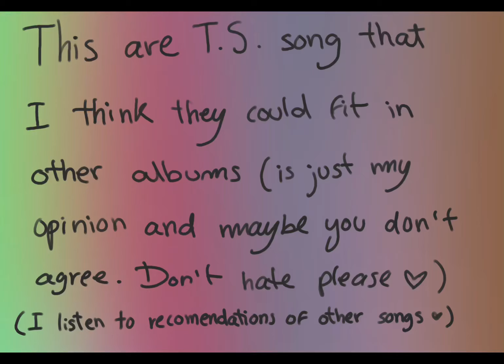Taylor swift songs that i think they could fit in other albums🫶🏻✨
This is just my opinion as i said no hate please and what other songs do you think could fit in other albums? Let me knowwww!!😊🫶🏻🫶🏻🫶🏻